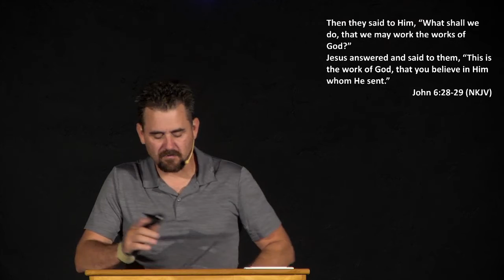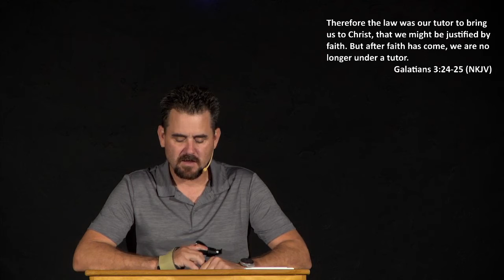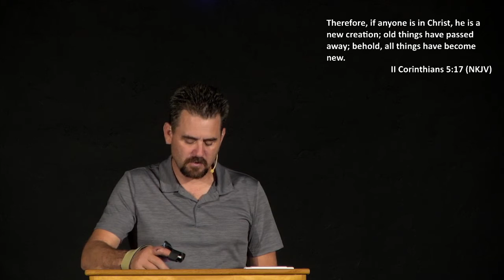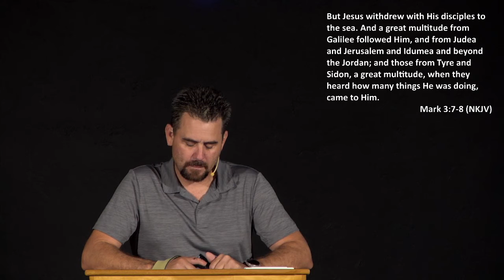Mark 7:14-37 Bill Gallagher; June 9, 2022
Mark 7:14-37 Bible study by Bill Gallagher at Calvary Chapel of Gridley on 6/9/22